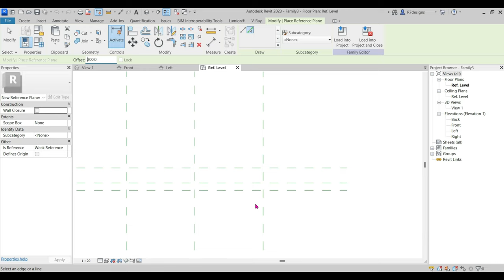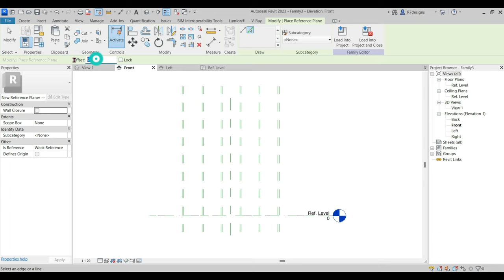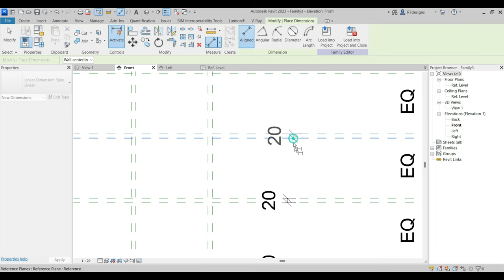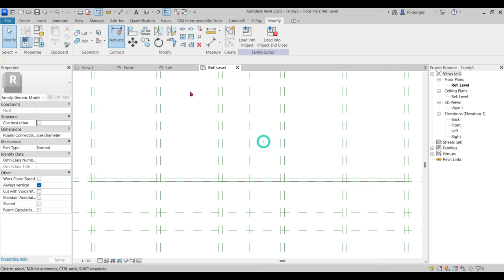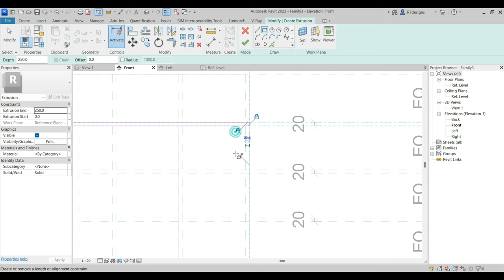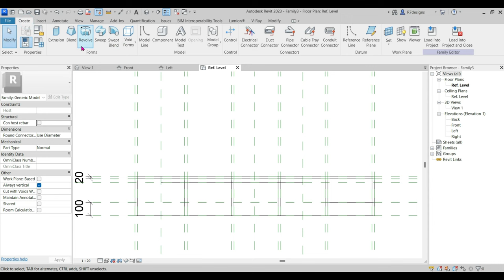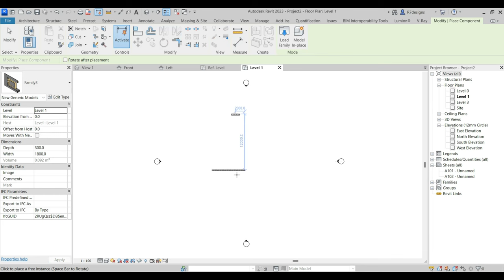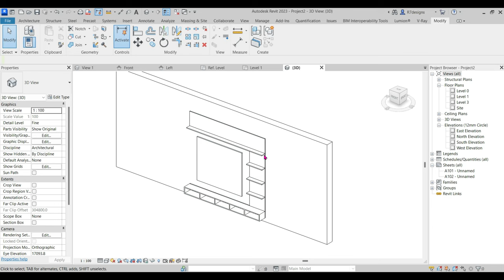Parametric TV Unit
A simple parametric TV unit design

0:00 - Intro
0:12 - Unit Design
13:20 - Testing the family